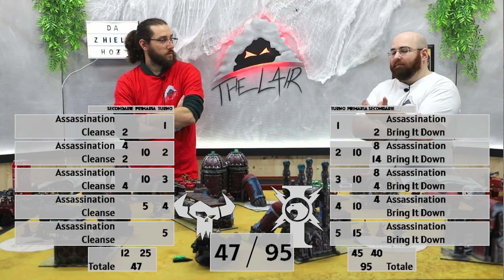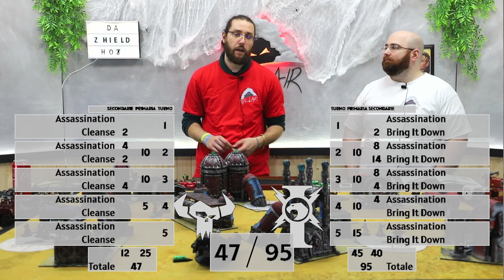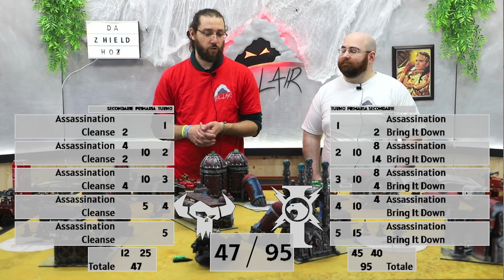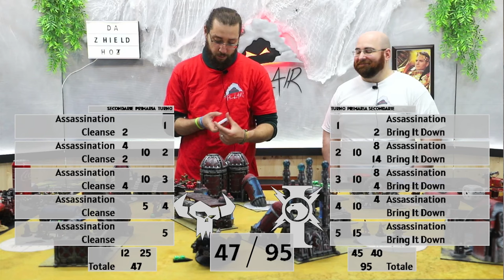Orks vs Adeptus Custodes - Warhammer 40000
Una battaglia tra i due nuove codex, tra una schiera di camminatori orki e la fratellanza di custodes e sorelle. Quale dei due nuovi regolamenti si dimostrerà il migliore?

⏱️CAPITOLI⏱️
0:00-0:05 Countdown
0:05-2:50 Intro e missione
2:50-5:37 Lista Orks
5:37-7:24 Lista Custodes
7:24-8:19 Secondarie e roll-off
8:19-23:15 Turno 1 Custodes
23:15-51:28 Turno 1 Orks
51:28-1:18:50 Turno 2 Custodes
1:18:50-1:31:48 Turno 2 Orks
1:31:48-2:01:03 Turno 3 Custodes
2:01:03-2:23:53 Turno 3 Orks
2:23:53-2:39:40 Turno 4 Custodes
2:39:40-2:43:52 Turno 4 Orks
2:43:52-2:46:18 Turno 5 Custodes
2:46:18-2:46:18 Turno 5 Orks
2:46:18-2:55:11 Considerazioni finali e outro

📃LISTE📃
Adeptus Custodes
Strike Force (2000 points)
Talons of the Emperor

CHARACTERS
Blade Champion (125 points)
  • Warlord
  • Enhancement: Gift of Terran Artifice

Blade Champion (130 points)
  • Enhancement: Aegis Projector

Shield-Captain (170 points)
  • 1x Praesidium Shield
    1x Pyrithite spear
  • Enhancement: Radiant Mantle

BATTLELINE
Custodian Guard (180 points)
  • 4x Custodian Guard
    • 1x Praesidium Shield
      1x Sentinel blade

OTHER DATASHEETS
Caladius Grav-tank (215 points)

Custodian Wardens (250 points) x2
  • 5x Custodian Warden
    • 1x Vexilla

Custodian Wardens (200 points)
  • 4x Custodian Warden
    • 1x Vexilla

Prosecutors (40 points)
  • 1x Prosecutor Sister Superior
  • 3x Prosecutor

Venerable Land Raider (240 points)
  • 1x Hunter-killer missile
    1x Storm bolter

Witchseekers (50 points) x2
  • 1x Witchseeker Sister Superior
  • 3x Witchseeker

ALLIED UNITS
Lord Inquisitor Kyria Draxus (85 points)

Orks
Dread Mob

CHARACTERS
Big Mek (80 points)

Big Mek in Mega Armour (115 points)
  • Enhancement: Smoky Gubbinz

Big Mek with Shokk Attack Gun (110 points)
  • Warlord
  • Enhancement: Press It Fasta!

Mek (45 points) x2
  • 1x Killsaw

BATTLELINE
Boyz (170 points)
  • 19x Boy
    • 9x Close combat weapon
      2x Rokkit launcha
      7x Shoota
  • 1x Boss Nob

Gretchin (40 points) x4
  • 10x Gretchin
  • 1x Runtherd

DEDICATED TRANSPORTS
Trukk (65 points)
  • 1x Wreckin’ ball

OTHER DATASHEETS
Battlewagon (160 points)
  • 4x Big shoota
    1x Deff rolla
    1x Grabbin’ klaw
    1x Killkannon
    1x Lobba
    1x Wreckin’ ball
    1x ’Ard Case

Deff Dread (130 points)
  • 4x Kustom mega-blasta

Killa Kans (250 points)
  • 6x Killa Kan
    • 6x Rokkit launcha

Killa Kans (125 points)
  • 3x Killa Kan
    • 3x Rokkit launcha

Lootas (100 points)
  • 2x Spanner
    • 2x Kustom mega-blasta
  • 8x Loota

Meganobz (150 points)
  • 5x Meganob

Morkanaut (295 points)

🏷️TAGS🏷️
Lingotti burrati e funghi saltati.